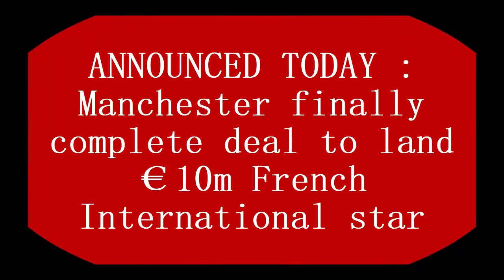ANNOUNCED TODAY : Manchester finally complete deal to land €10m French International star